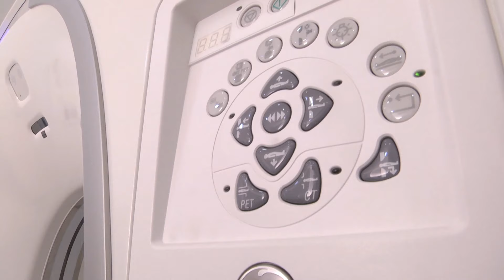Nuevo equipamiento tecnológico para la red de Hospitales Municipales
En JoséCPaz seguimos invirtiendo en tecnología de última generación para la Red de Hospitales Municipales. En los últimos meses añadimos Tomógrafo, Resonador por emisión de positrones y endoscopio digital. José C. Paz Crece - Intendencia Mario Ishii